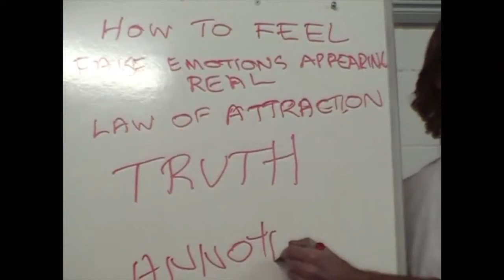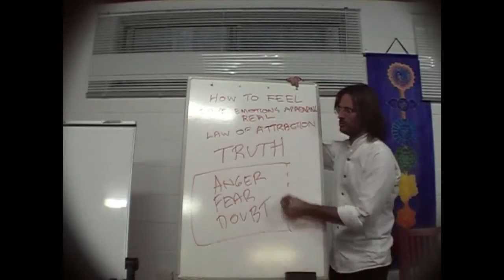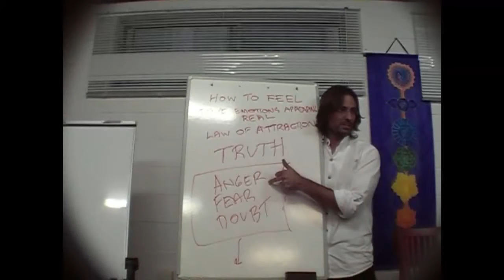Jesus on Emotional Chaos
Jesus discusses the connection between repressing our emotions and emotional chaos.

dtstart:003550:
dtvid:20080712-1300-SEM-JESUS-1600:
dtmd5:e1035fcb2e342ab3955c5ee208b39d2e: